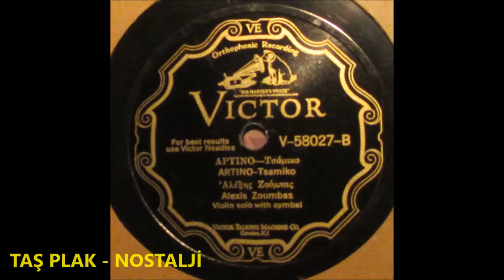Alexis Zoumbas - Artino - Tsamiko -1927